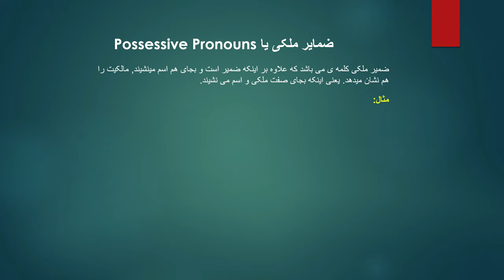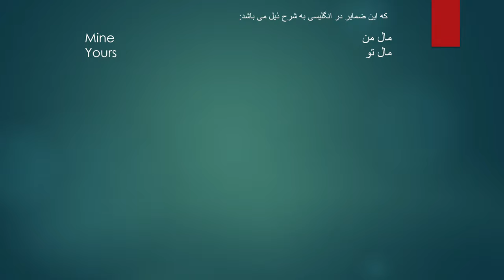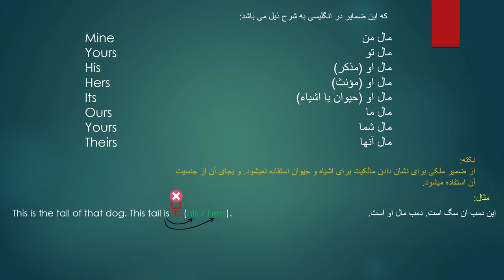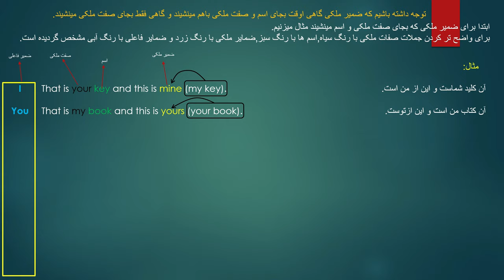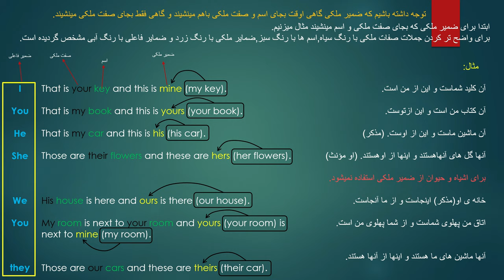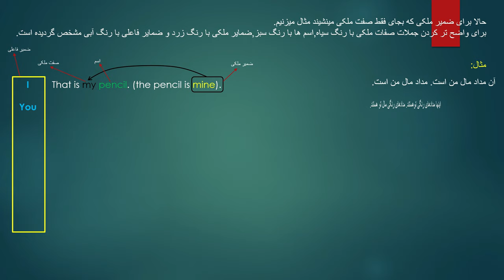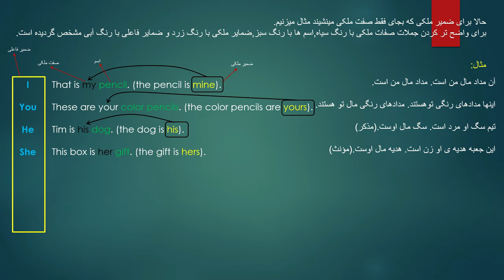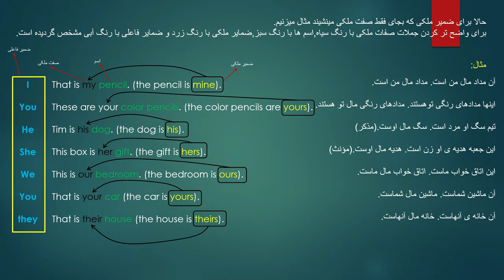(یادگیری ضمایر(ضمیر های) ملکی به انگلیسی و نکات مهم و تقسیم بندی آنها از لحاظ جمع و مفرد بودن (جدید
در این ویدیو برای شما عزیزان ضمایر ملکی را به انگلیسی معرفی خواهم کرد که این ضمایر چی هست,کدام اند و برای چی موارد از آنها . استفاده میشود
در این ویدیو ضمایر ملکی را همراه با مثال های جدید و متنوع در جملات مختلف بکار برده  و استفاده کرده ایم

00:00:14 تعریف ضمایر ملکی
00:00:26 مثال
00:02:00 ضمایر ملکی
00:02:32 نکته ی مهم
00:03:31 ضمایرملکی بجای صفت ملکی و اسم با هم می نشیند
00:03:50 مثال های برای ضمایر مفرد
00:06:05 مثال برای ضمایر جمع
00:07:24 ضمیر ملکی فقط بجای صفت ملکی می نشنید
00:07:45 مثال برای تما ضمایر که فقط بجای صفت ملکی می نشیند

لطفا به بقیه ی ویدیو های آموزشی ما مراجعه کنید

: طراحی و ساخت کاور یوتیوب (design channel cover using adobe Photoshop)

از آنجاییکه یادگیری زبان انگلیسی یک امر اجتناب ناپذیر در زمینه های مختلف جهت کسب دانش مدرن می باشد.من بر آن شدم تا آموزش زبان انگلیسی را بصورت آنلاین در یوتیوب شروع کنم. تا هم خدمتی کرده باشم به هم زبانان خودم و رفع مشکلات آنها و هم سود مادی برده باشم
از آنجاییکه دستور زبان یا گرامر هر زبان اساس یادگیری صحیح آن زبان می باشد من به نوبه ی خودم سعی میکنم تا دستور زبان انگلیسی را از مبتدی تا پیشرفته در این کانال آموزش داده و پوشش دهم